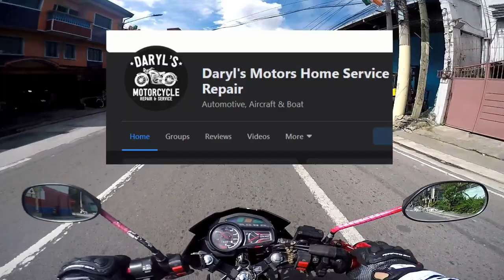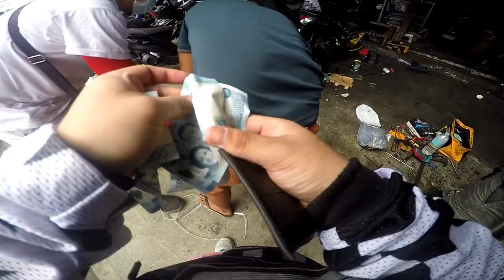NEW MAGS PARA KAY HONDA RS 125 F.I. | ANONG BRAND KAYA ? | CHANGING MY OKIMURA MAGS AFTER 2 YEARS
so ayown ! dumayo tayo ng 10th Avenue Caloocan para bumili ng Bagong Mags para sa HONDA RS125 FI ko guys ! so walang 18 Spokes Kalesa Mags hirap maghanap kaya napaisip ako na mag HDM BRAND na lang at ok naman sabi ng iba kaya ayun na lang binili ko.